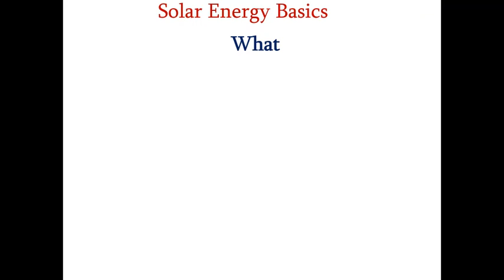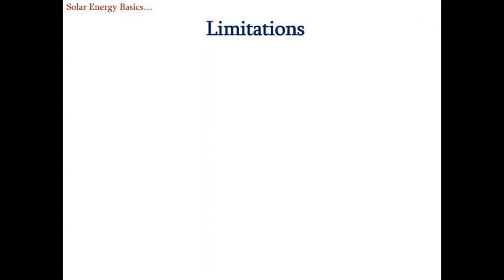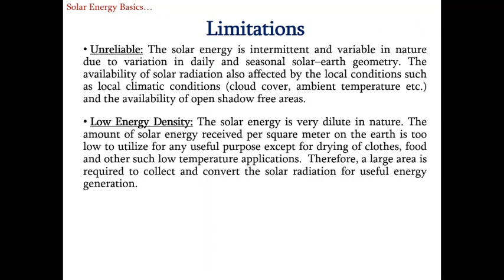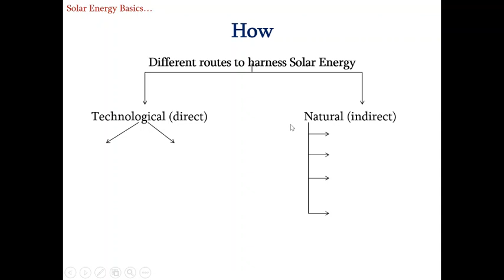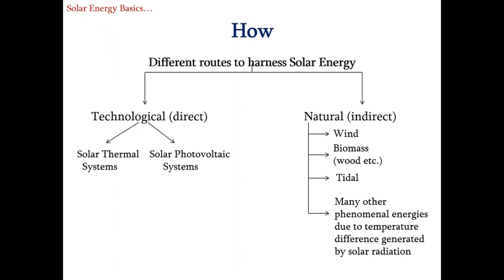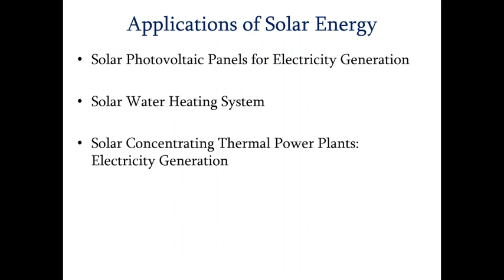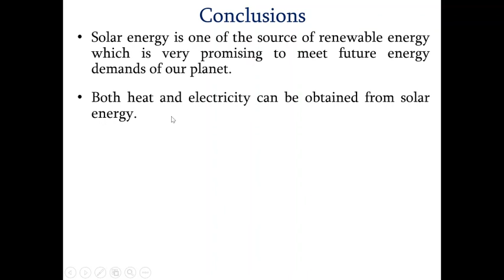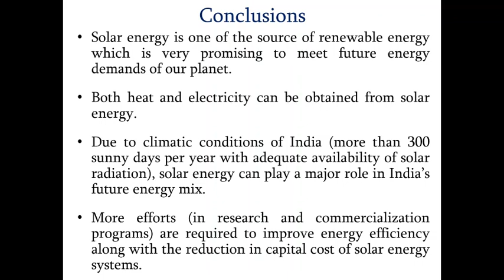ME305 - Solar Energy Basics by Sunil Indora, SGVGPC BHARATPUR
Topic No 9.1 As per BTER syllabus.
ME 305 Solar Energy Basics